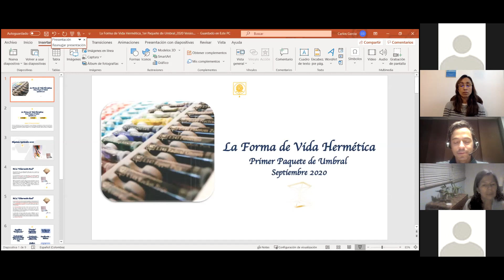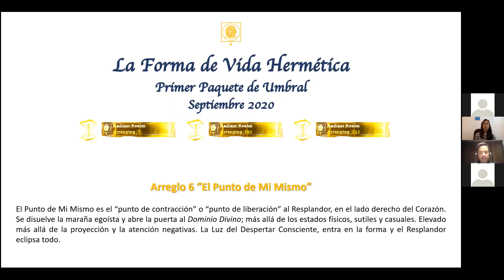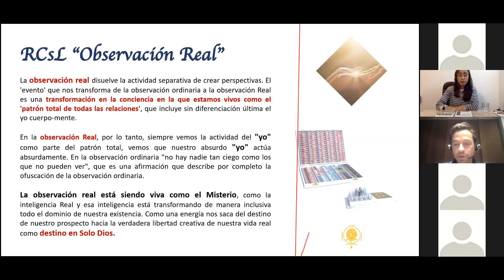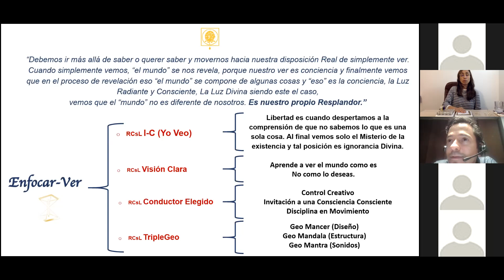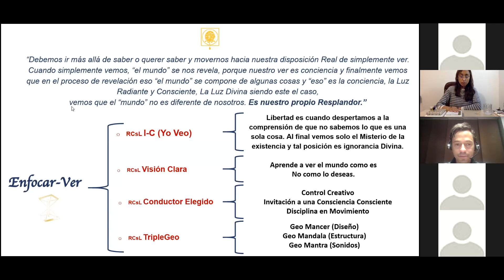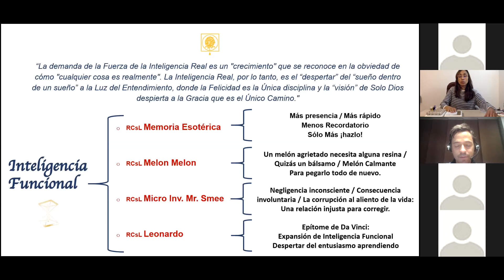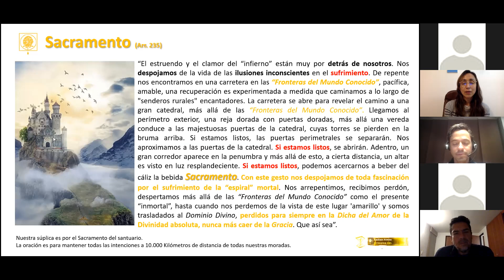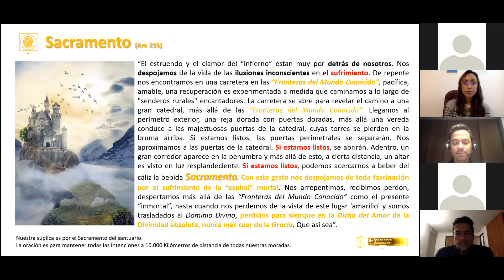Energías de Foco y de Inteligencia funcional del Pack 1